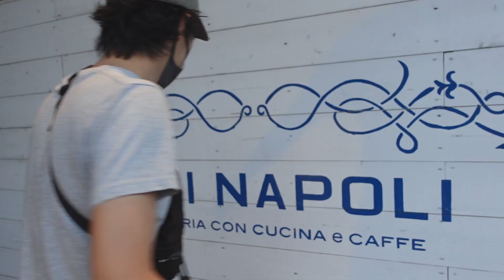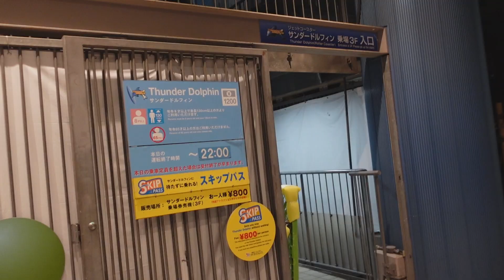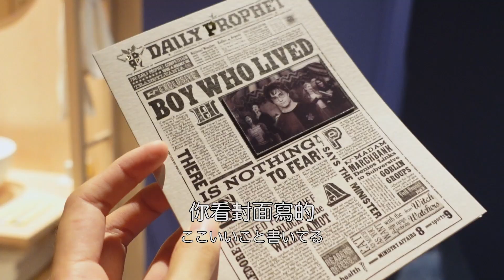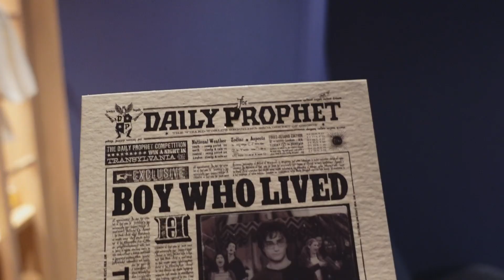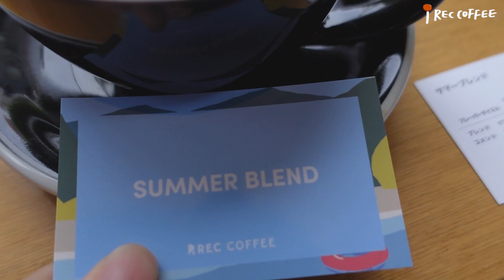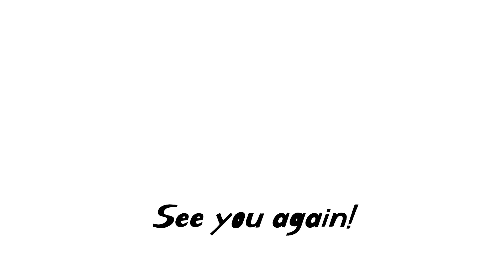🌼慶祝日本男友生日🌼入住東京撞色飯店toggle hotel、久違的後樂園雲霄飛車！｜台日情侶Vlog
怎麼覺得才剛去逗子幫太陽慶祝26歲生日就又在幫他過27歲生日？時間也過太快了吧？

太陽原本說今年想去山梨縣露營
但剛好那週關東以北下大雨所以就果斷放棄嗚嗚

這間飯店開幕時我就有存起來
想說有一天要跟太陽來住
擇日不如撞日就決定生日來住！

toggle每間房間的顏色不同真的是很吸引人
而且地理位置很好
之後要來東京的朋友可以存起來💗

✿ FAQ
Camera : Sony α7iii / Sony ZV-1 / GoPro HERO10
Film Editing : Premiere Pro